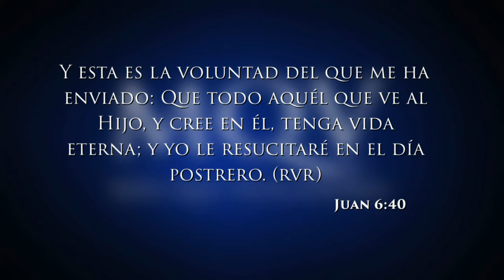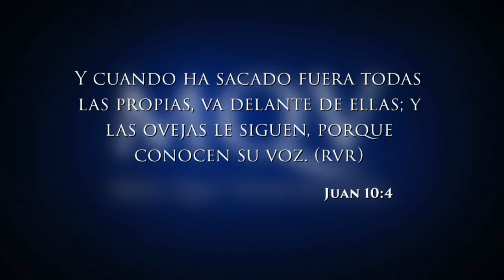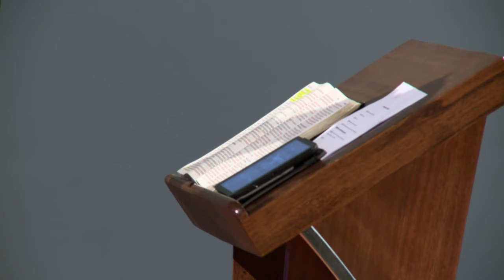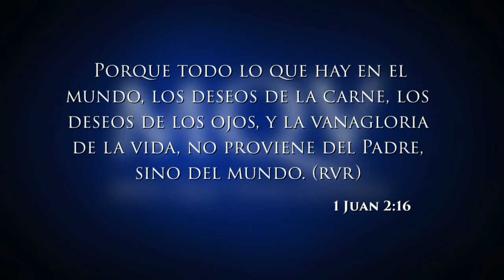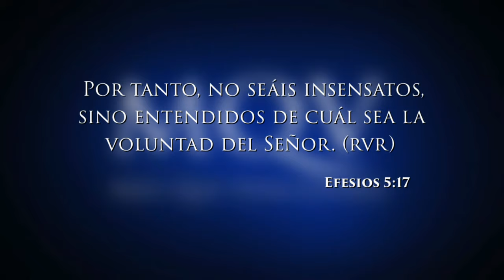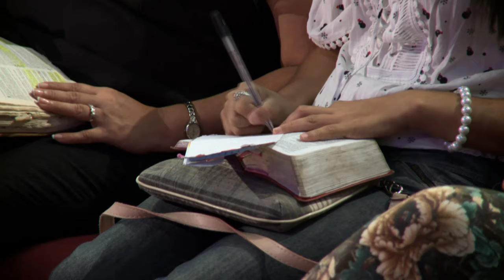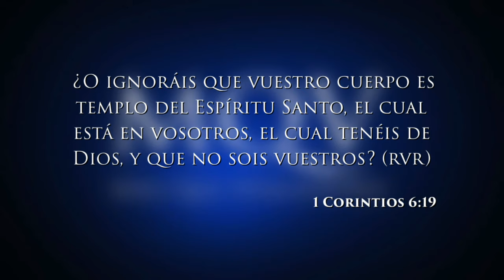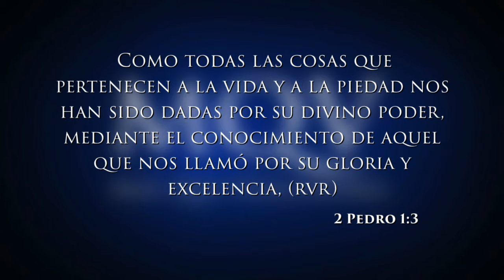TV070 Prédica del pastor Emilio Agüero - Cómo saber la voluntad de Dios